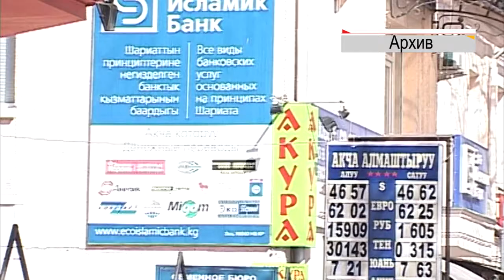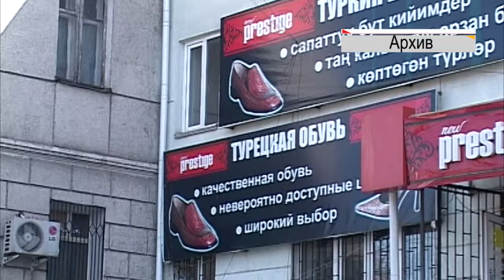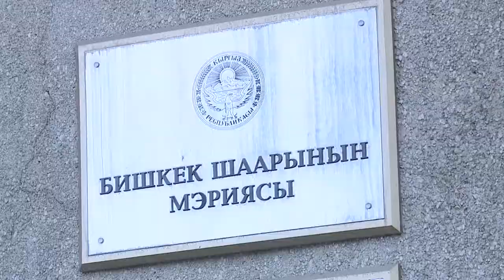Жанылыктар "Пирамида" 14.06.16 12-00